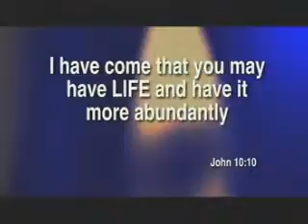New World Order study, 2 Timothy 3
Part of the series, check out others under New World Order or NWO